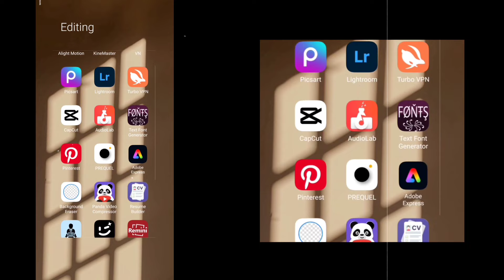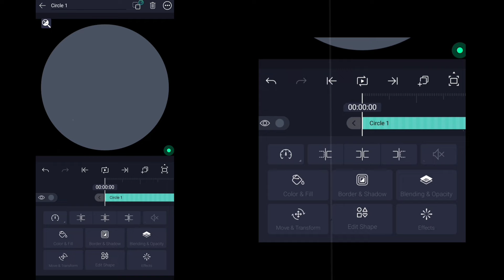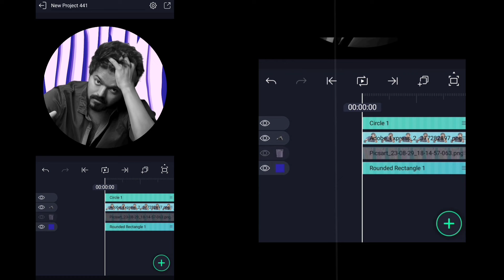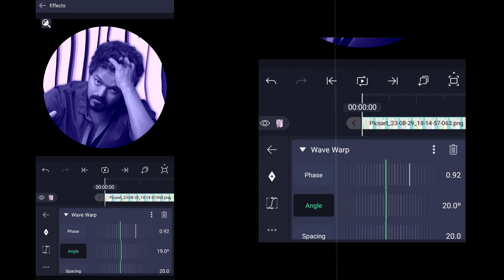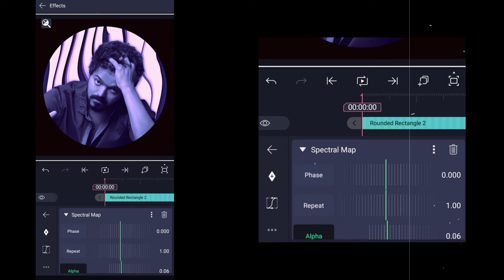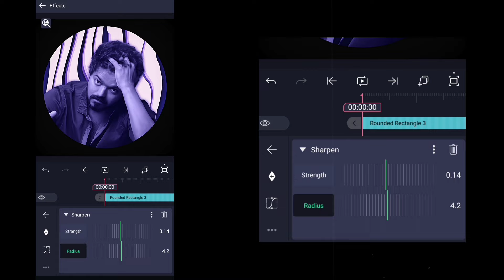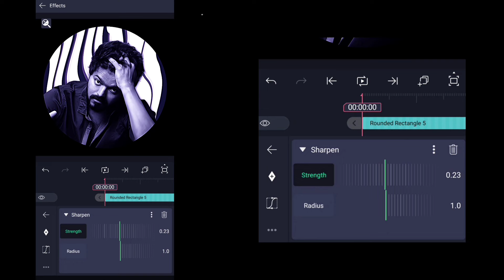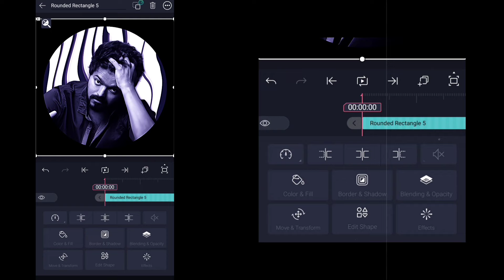Trending EFX DP Tutorial| Alight Motion | Free CC Presets | Single Edits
Topic Covered:-
cc preset alight motion
cc preset alight motion link
cc preset alight motion like ae
cc alight motion direct link
Trending EFX DP Tutorial
how to make Trending EFX DP Tutorial
how to edit Trending EFX DP Tutorial
alight motion DP tutorial
efx dp tutorial
dp edit in alight motion

Preset Link🔗